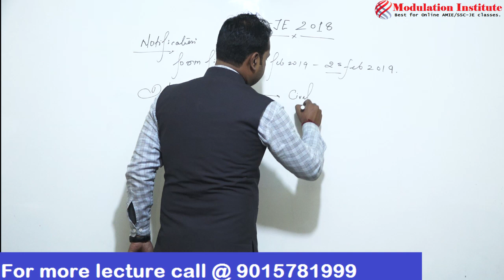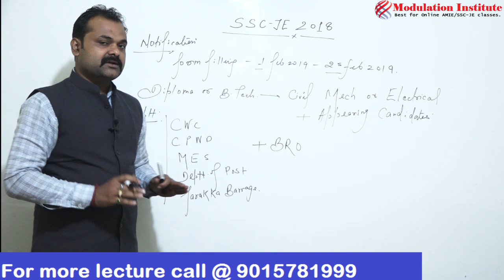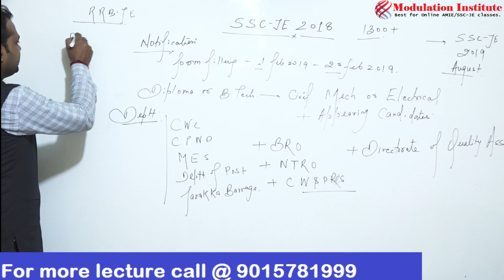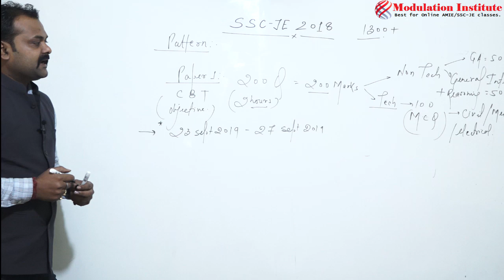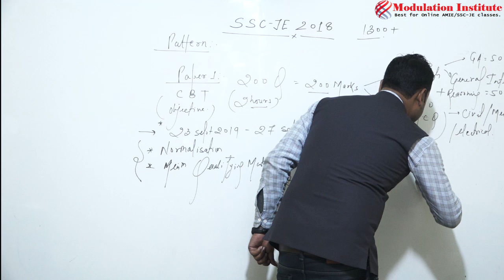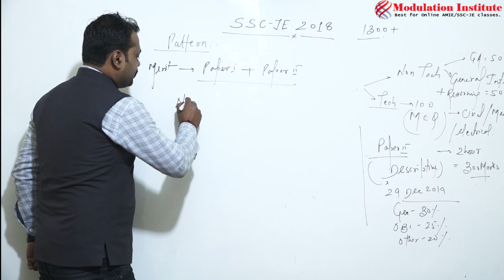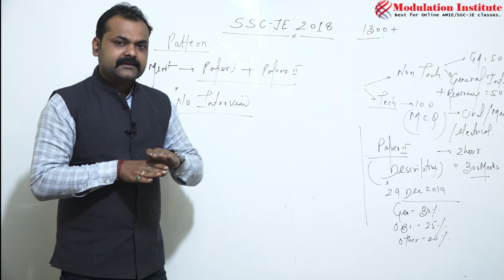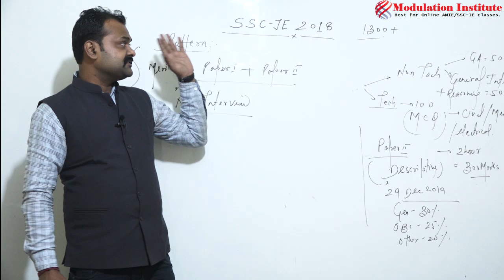SSC-JE Paper pattern 2018 - Full Information | How to Qualify | Modulation Institute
SSC_JE PaperPattern2018 ! Syllabus | Exam Pattern | Preparation: Apply For the Post of Junior Engineer

कर्मचारी चयन आयोग How to Preparation for SSCJE ?
The Staff Selection Commission (SSC) conducts the SSC JE exam for the recruitment of  Junior Engineers.The detailed SSC JE Notification has been announced on the official website.

👉Exam Form Date for Apply: 1ST Feb 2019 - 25th February 2019.

👉SSC JE Exam Pattern: Paper I & II

Paper I is a Computer Based Objective Test & Tier II is an Offline Written Descriptive Test.

Exam Pattern For Tier 1: General Intelligence and Reasoning, General Awareness & General Engineering.

Exam Pattern For Tier 2: One section i.e General Engineering - 300 marks of 3 hours.

👉Best Online Coaching Center for SSC JE, RRB JE, AMIE, PSU, DSSSB, DMRC, DRDO & More Jobs. Online Classes & Pen drive Courses available at Modulation Institute.

Thanks & Regards
Modulation Institute
Online Coaching Center (Best for Online Video Classes in India)